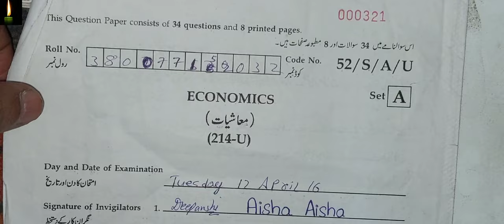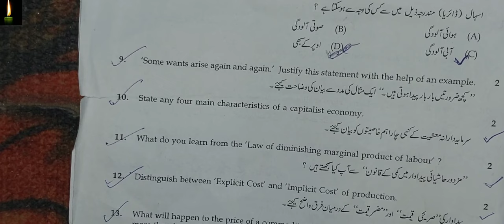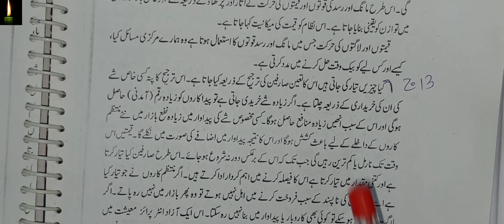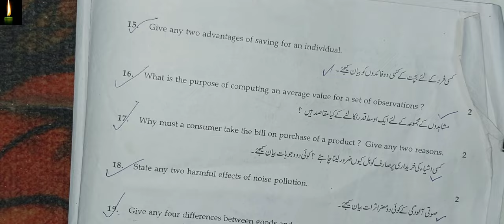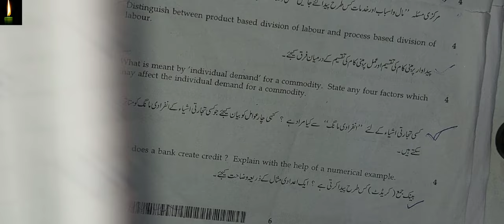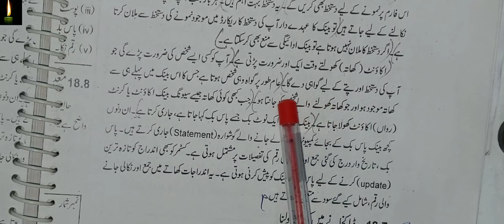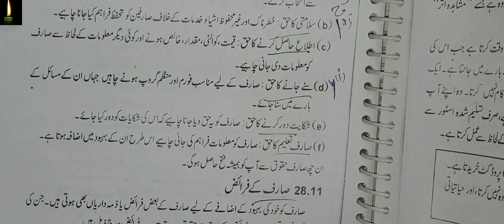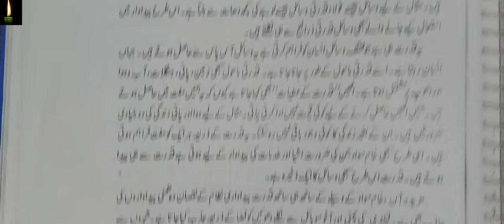Exam Solved Sample Paper 214-ECONOMICS in urdu Class-10th NIOS Fully Solved Question Paper in urdu